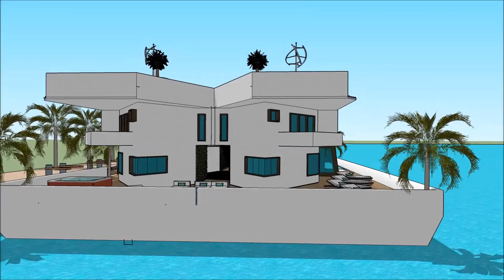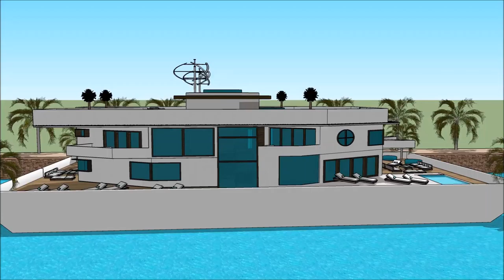THE SUPERYACHT SHOW BARCELONA 2018 CASA FLOTANTE Exhibition and expo Luxury Yacht and Houseboat Cha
The houseboatzania launching an innovative high-end luxury yacht houseboat home design potentially as a display of exhibition of the THE SUPERYACHT SHOW BARCELONA 2018 CASA FLOTANTE Exhibition and expo  Luxury Yacht and Houseboat Cha.

The collection of the Houseboatzania concept of THE SUPERYACHT SHOW BARCELONA 2018 CASA FLOTANTE Exhibition and expo  Luxury Yacht and Houseboat Cha consists of high luxury and architectural art pieces in minimalism combined with living on the waterfront of the harbour of

The houseboat yacht design has the basis to sustain living with high standards and contemporary structural design at THE SUPERYACHT SHOW BARCELONA 2018 CASA FLOTANTE Exhibition and expo  Luxury Yacht and Houseboat Cha with numerous of prospects for excessive living and celebrating the desire of life worldwide: